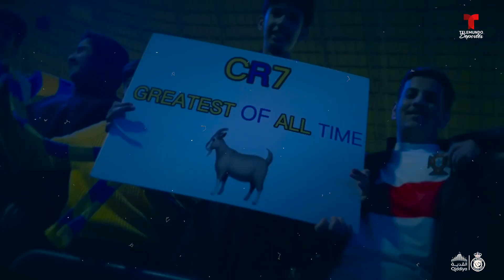Fanáticos del Al-Nassr perdieron la paciencia con Cristiano Ronaldo | Telemundo Deportes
Video oficial de Telemundo Deportes. Cristiano Ronaldo pierde la credibilidad de los fanáticos del Al Nassr tras las constantes derrotas y los decepcionantes resultados después de su llegada al equipo árabe. Así lo demostró un video viral que muestra a los fanáticos pizoteando una camiseta del astro portugués.